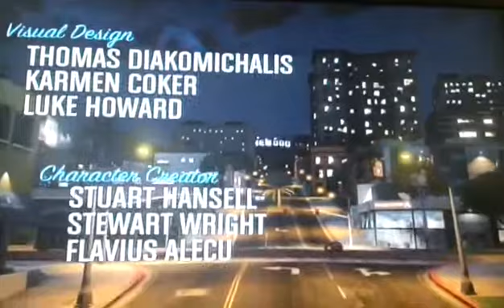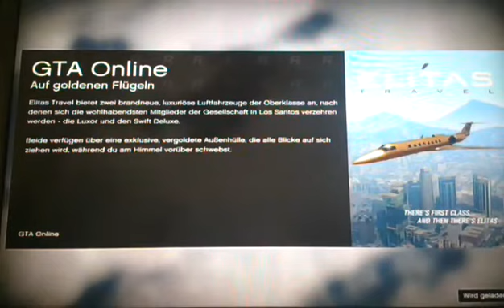Let's play Gta online Part 1